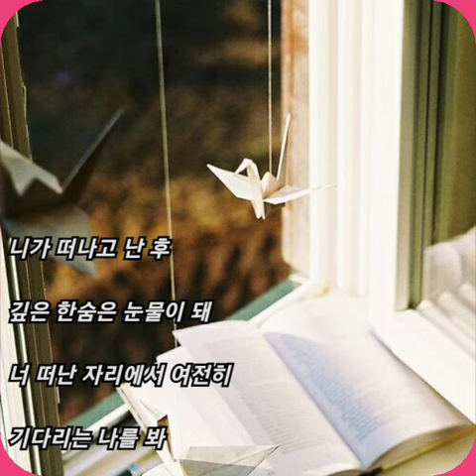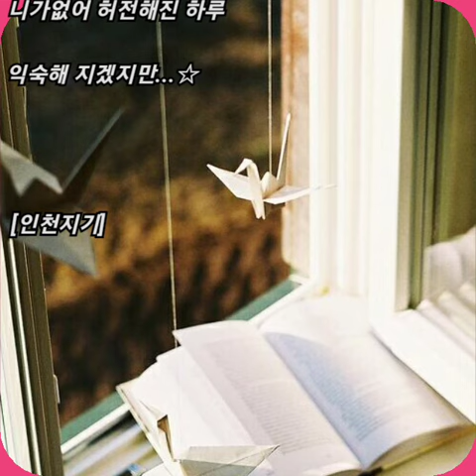주설옥 ☆ 오늘도 그려본다 (비밀의 여자 OST)